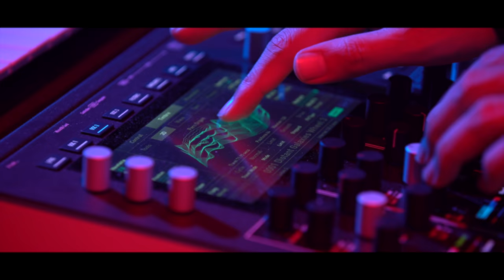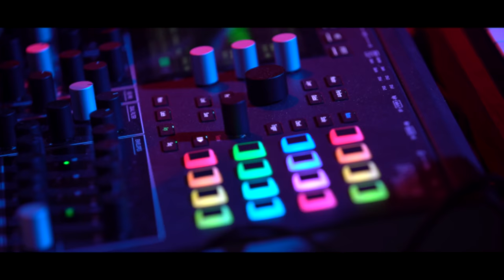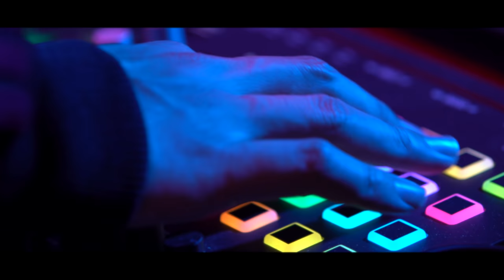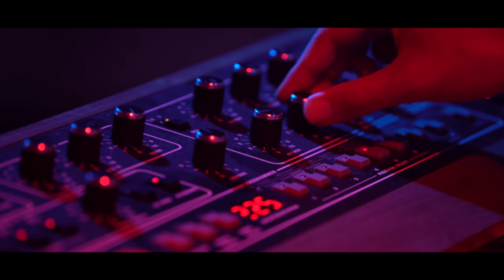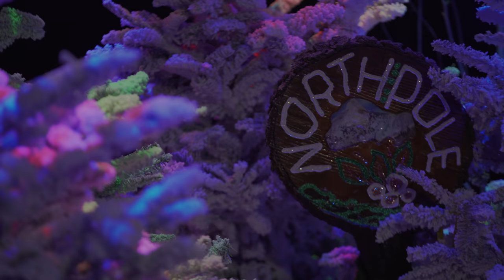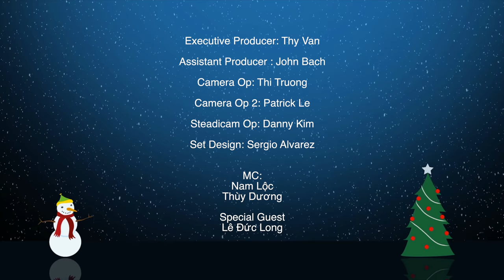Giáng Sinh 2020 Đặc Biệt " Asia Christmas Special 2020 - Món Quà Bất Ngờ " Full Program